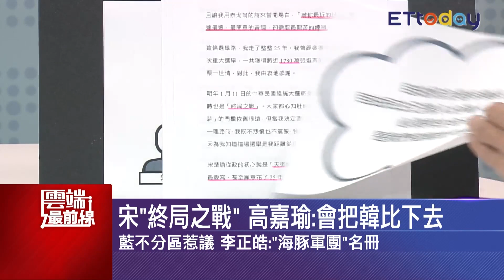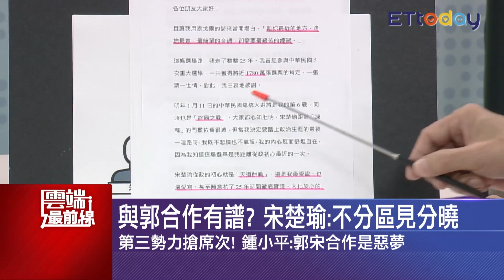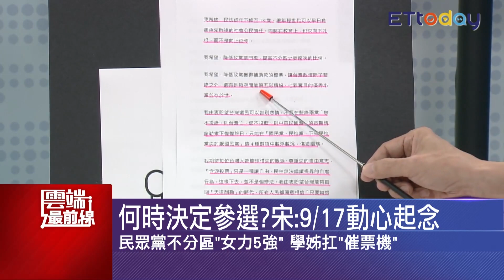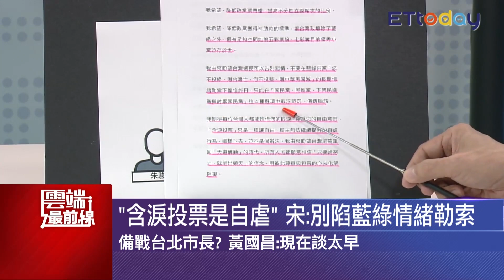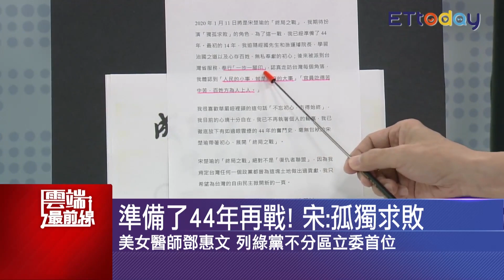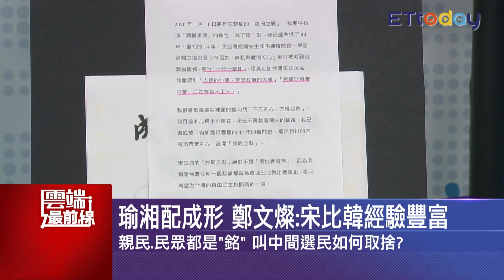斥藍綠情緒勒索 宋：人民勿再含淚投票 黃澎孝讚宋有總統級四度 批韓苦民睡到中午｜雲端最前線 EP722精華